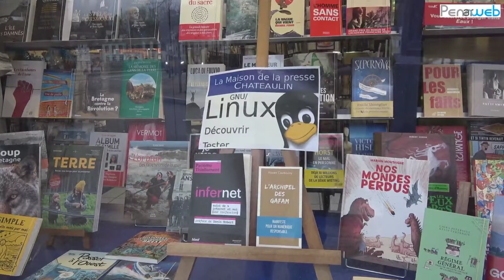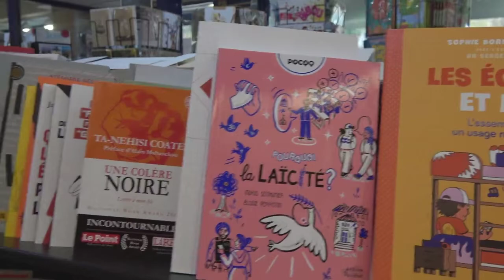Cédric, coopérateur de "La Maison qui pousse"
Lors de l'install-party organisée par la "La Maison qui pousse" dans les locaux de la Maison de la presse de Chateaulin, Cédric Beaumin nous a présenté le collectif qui souhaite reprendre la Maison de la Presse sous la forme d'une SCIC (Société coopérative d'intérêt collectif).

La Maison de la Presse de Châteaulin existe depuis de nombreuses années et a été reprise par Frédéric Vasseur en 2007. En 15 ans, il a eu à cœur d'y proposer bien plus que des magazines et des livres. Aujourd'hui, c'est un lieu engagé, de vie et d'échanges. Il est essentiel pour nombre d'habitant.e.s des environs vivant tout au bout de la Bretagne, en zone rurale, entre Brest et Quimper.

A l'approche de la retraite, Frédéric Vasseur ne souhaite pas vendre son commerce ou ses locaux au plus offrant. Il veut que le lieu perdure et même se développe. Il fédère autour de lui un groupe de personnes soucieuses de préserver ce lieu et ses engagements, un collectif à même de pérenniser son commerce, loin du modèle économique libérale.
L'idée de la Maison qui Pousse est née.